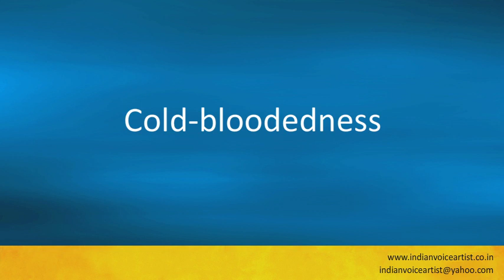Pronunciation of the word(s) "Cold-bloodedness".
Pronunciation of the word(s) "Cold-bloodedness". Channel providing free audio/video pronunciation tutorials in English and many other languages. The videos cover a diverse range of subjects with a specific focus on technical words that can be extremely challenging to pronounce correctly.